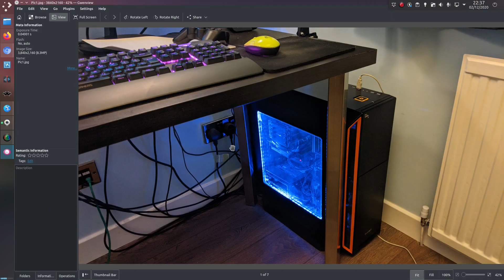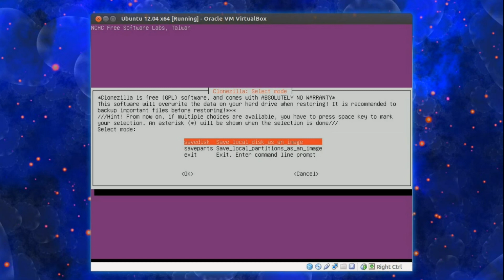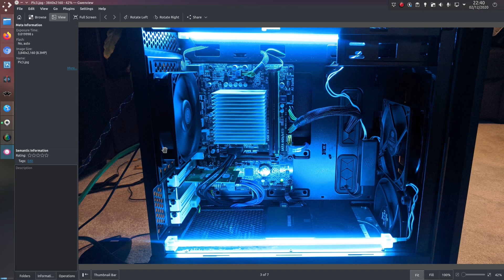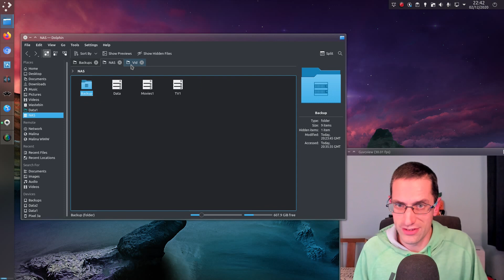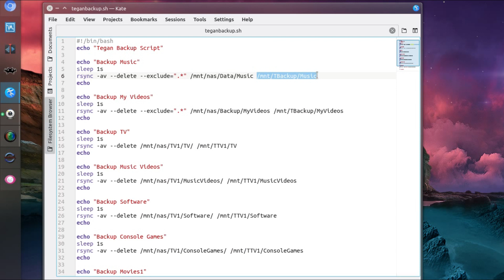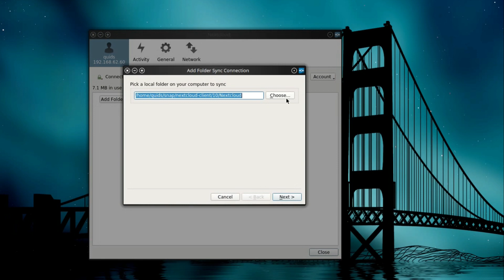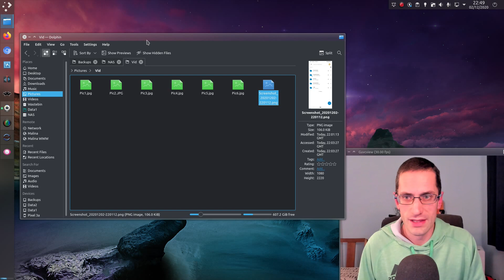How I Backup my Computers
How I backup my computers and Android phone using free open source software: Clonezilla, Nextcloud, LuckyBackup, and Rsync